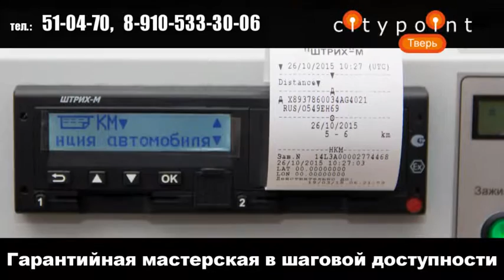Тахографы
ООО «Ситипоинт-Тверь» является аккредитованным сервисным центром (мастерской) по установке и калибровке тахографов «ШТРИХ-ТАХО RUS». Мы выполняем полный комплекс услуг и сопровождение клиентов, которые уже используют или планируют приобрести тахограф. Наша компания поможет установить качественные тахографы на грузовые автомобили (и не только), теперь вы всегда будете знать, что происходит в вашем автопарке.

Наша компания осуществляет такие услуги:

продажа, установка, калибровка, активация и ремонт тахографов всех моделей, который разрешены законодательством;
сопряжение тахографов с системами мониторинга транспорта;
продажа сопутствующих материалов для тахографов;
считывание и расшифровка информации с карт и тахографов.